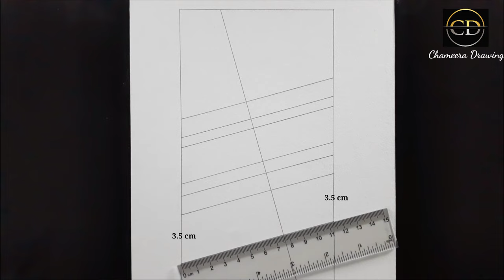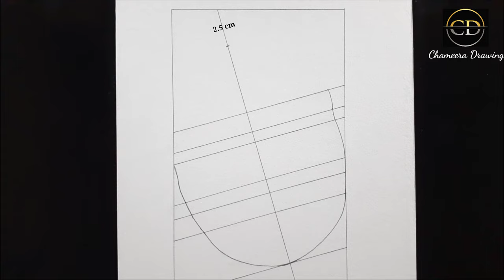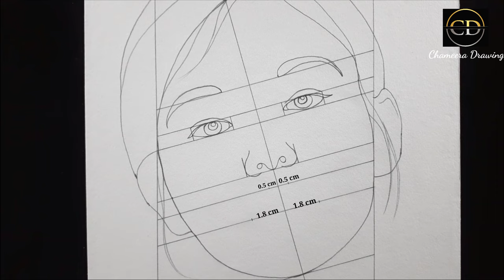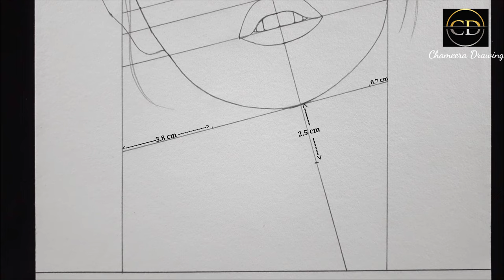How to draw a BLACKPINK " Jennie" || step by step Pencil Drawing || Easy Drawing Tutorial//Art video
Use things______

Pencil : " DOMS " pencil
paper : kent paper = A4 size//